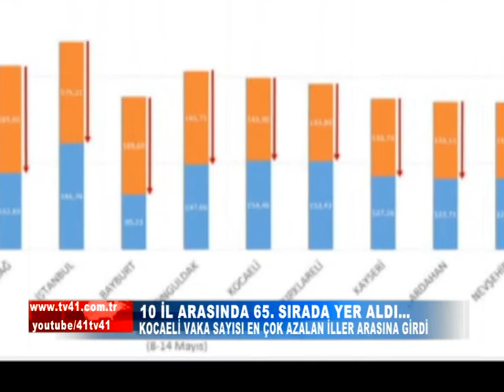KOCAELİ VAKA SAYISI EN ÇOK AZALAN İLLER ARASINA GİRDİ